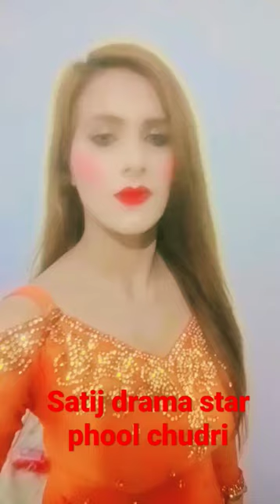satij drama star phool chudri | syed zahid v log